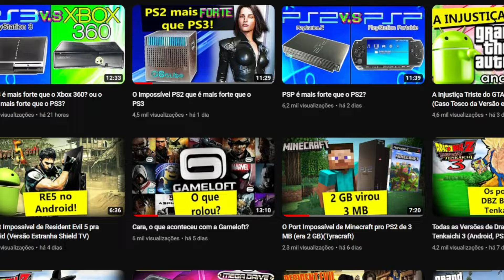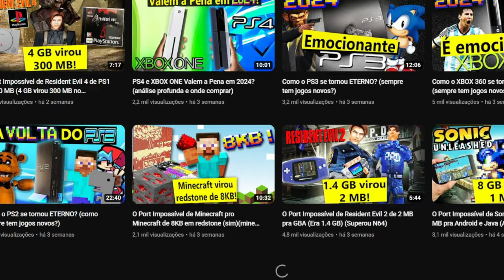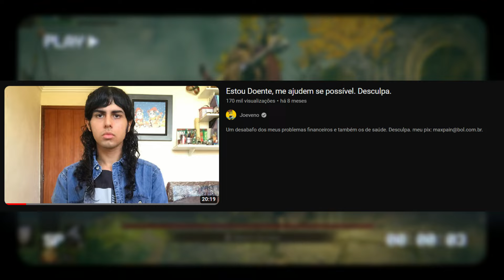A TRISTE SITUAÇÃO DO JOEVENO! PRECISAMOS AJUDAR!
No vídeo de hoje quero falar com vocês sobre a situação em que se encontra o canal "joeveno", onde o seu criador está passando por sérios problemas de saúde e financeiros, lutando para manter o seu canal ativo aqui na plataforma, sendo assim, quero mostrar o que levou a isso e também explicar o contexto para vocês.